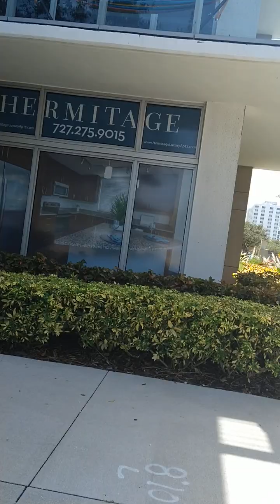The Lord's prayer/OUR FATHER.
amplified.
    "Grandpa Honesty Guy version"

 I was raised by a mother who studied Greek and Hebrew,

     and a father who had saturated in the Jesus teachings in his high school years .

    Haddon heights High School South Jersey.

     LATE IN LIFE APRIL 1994 I BEGAN TO STUDY WITH GREAT SERIOUS FOCUS..

      the result is new ways to explain and describe things!

     PLEASE SHARE, OKAY??